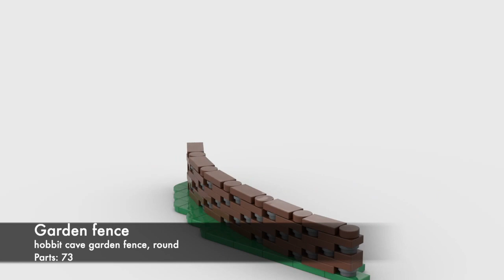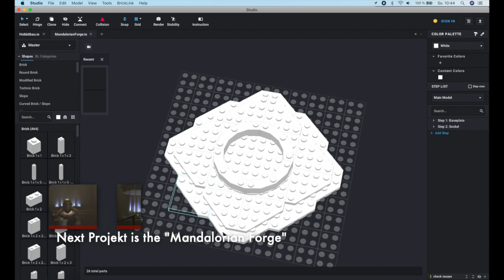Hobbit Hole - Part 01 - Lord of the Rings - MOC - LegoMicha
Hobbit hole from "Lord of the Rings" with 1770 parts and the Lego set "Gandalf Arrives" with 73 parts.
It's possible to look inside the hole. I have a full inventory inside of it, the pictures will be uploaded asap.
MOC-Aufbau erfolgt by PeppiOnkel und die Bricks
Links to LegoMicha
LEGO IDEAS
Please support my Ideas!
Used equipment:
*LED Softbox

Used Lego sets:
*Gandalf Arrives

bekomme ich von dem betreffenden Online-Shop oder Anbieter eine Provision. Für dich verändert sich der Preis nicht.